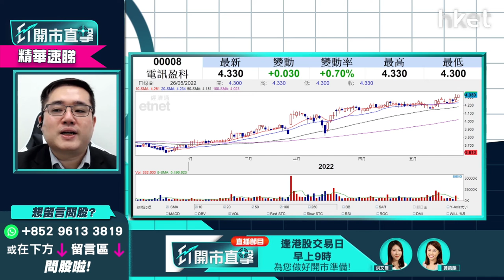【ET開市直擊】（精華）Mirror演唱價加場 有幾利好電訊盈科（00008）股價?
電訊盈科（00008）暫報4.26元，跌不足1%。Mirror暑假的演唱會加場，是否利好電訊盈科的業績？前景好唔好，現價仍可以追入？

華晉證券資產管理有限公司投資總監馮宏遠（Thomas）謂，前陣子電訊盈科曾有一轉升幅，6月1日將派息。市場擔心電盈有不少借貸的利息要償還，但多年來已逐漸好轉。

此公司長期無增長亮點，Mirror有增長睇頭，有利公司前景。未有貨的投資者，可於4.25至4.3元才考慮買入，料股價不會兩三日內，便衝高見4.5元，然後再繼續破頂，故此毋須太心急入貨。

**重溫《ET開市直擊》Mirror演唱價加場　有幾利好電訊盈科（00008）股價?**